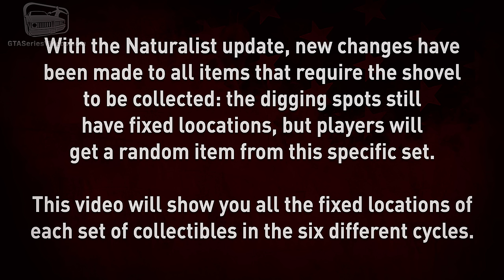Red Dead Online - All Fossils Locations [Madam Nazar Collection]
This video shows where to find the 20 locations to dig to collect the Coastal Fossils, Oceanic Fossils and Megafauna Fossils. temporarily available as exclusive to PS4, that can be sold to Madam Nazar in Red Dead Online with the update "Frontier Pursuits" after the "Naturalist" update - video recorded on PlayStation 4 Pro in 4K 30fps.

There is no longer a specific pattern to follow, every single set's cycle is randomly chosen by the game between six possible locations that change every day at 12am GMT (8pm ET / 5pm PT).

With the Naturalist update, new changes have been made to all items that require the shovel to be collected: the digging spots still have fixed locations, but players will get a random item from these sets: Coastal Fossils, Oceanic Fossils and Megafauna Fossils.

This video will show you all the fixed locations of each fossil dig spot, sorted for Cycle 1, 2, 3, 4, 5 & 6 using The Loft as starting point and Tumbleweed as end point.

0:00 Intro

CYCLE 1

0:50 - Dig Spot #1
1:38 - Dig Spot #2
2:15 - Dig Spot #3
2:57 - Dig Spot #4
3:56 - Dig Spot #5
4:34 - Dig Spot #6
5:16 - Dig Spot #7
5:54 - Dig Spot #8
6:44 - Dig Spot #9
7:31 - Dig Spot #10
8:29 - Dig Spot #11
9:10 - Dig Spot #12
9:56 - Dig Spot #13
10:42 - Dig Spot #14
11:29 - Dig Spot #15
12:10 - Dig Spot #16
12:58 - Dig Spot #17
13:59 - Dig Spot #18
15:07 - Dig Spot #19
15:43 - Dig Spot #20

CYCLE 2

16:25 - Dig Spot #1
16:59 - Dig Spot #2
17:36 - Dig Spot #3
18:14 - Dig Spot #4
18:55 - Dig Spot #5
19:36 - Dig Spot #6
20:19 - Dig Spot #7
20:58 - Dig Spot #8
21:43 - Dig Spot #9
22:24 - Dig Spot #10
23:02 - Dig Spot #11
23:46 - Dig Spot #12
24:30 - Dig Spot #13
25:15 - Dig Spot #14
25:53 - Dig Spot #15
26:36 - Dig Spot #16
27:17 - Dig Spot #17
28:03 - Dig Spot #18
28:42 - Dig Spot #19
29:19 - Dig Spot #20

CYCLE 3

30:06 - Dig Spot #1
30:47 - Dig Spot #2
31:29 - Dig Spot #3
32:07 - Dig Spot #4
32:51 - Dig Spot #5
33:39 - Dig Spot #6
34:22 - Dig Spot #7
35:08 - Dig Spot #8
35:54 - Dig Spot #9
36:40 - Dig Spot #10
37:22 - Dig Spot #11
38:08 - Dig Spot #12
38:49 - Dig Spot #13
39:43 - Dig Spot #14
40:24 - Dig Spot #15
41:05 - Dig Spot #16
41:51 - Dig Spot #17
42:32 - Dig Spot #18
43:21 - Dig Spot #19
44:00 - Dig Spot #20

CYCLE 4

44:55 - Dig Spot #1
45:37 - Dig Spot #2
46:14 - Dig Spot #3
46:54 - Dig Spot #4
47:35 - Dig Spot #5
48:18 - Dig Spot #6
48:57 - Dig Spot #7
49:47 - Dig Spot #8
50:12 - Dig Spot #9
51:03 - Dig Spot #10
51:46 - Dig Spot #11
52:31 - Dig Spot #12
53:10 - Dig Spot #13
53:50 - Dig Spot #14
54:29 - Dig Spot #15
55:12 - Dig Spot #16
55:52 - Dig Spot #17
56:37 - Dig Spot #18
57:16 - Dig Spot #19
57:56 - Dig Spot #20

CYCLE 5

58:39 - Dig Spot #1
59:21 - Dig Spot #2
1:00:04 - Dig Spot #3
1:00:48 - Dig Spot #4
1:01:28 - Dig Spot #5
1:02:09 - Dig Spot #6
1:02:54 - Dig Spot #7
1:03:36 - Dig Spot #8
1:04:53 - Dig Spot #9
1:05:39 - Dig Spot #10
1:06:25 - Dig Spot #11
1:07:00 - Dig Spot #12
1:07:46 - Dig Spot #13
1:08:24 - Dig Spot #14
1:09:05 - Dig Spot #15
1:09:56 - Dig Spot #16
1:10:51 - Dig Spot #17
1:11:40 - Dig Spot #18
1:12:31 - Dig Spot #19
1:13:18 - Dig Spot #20

CYCLE 6

1:14:10 - Dig Spot #1
1:14:55 - Dig Spot #2
1:15:32 - Dig Spot #3
1:16:12 - Dig Spot #4
1:16:53 - Dig Spot #5
1:17:33 - Dig Spot #6
1:18:14 - Dig Spot #7
1:18:53 - Dig Spot #8
1:19:34 - Dig Spot #9
1:20:26 - Dig Spot #10
1:21:07 - Dig Spot #11
1:21:47 - Dig Spot #12
1:22:36 - Dig Spot #13
1:23:22 - Dig Spot #14
1:23:59 - Dig Spot #15
1:24:39 - Dig Spot #16
1:25:33 - Dig Spot #17
1:26:13 - Dig Spot #18
1:26:59 - Dig Spot #19
1:27:46 - Dig Spot #20

ABOUT US